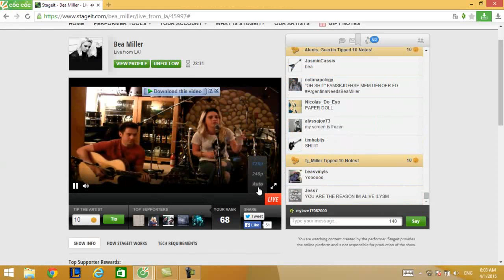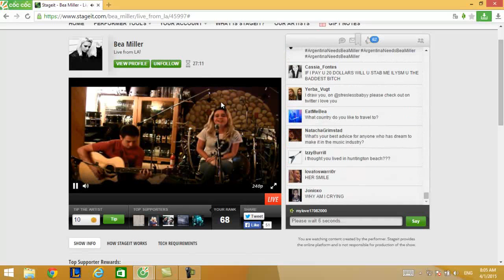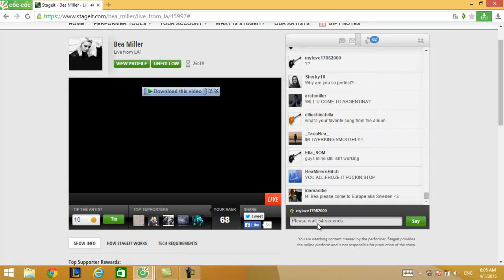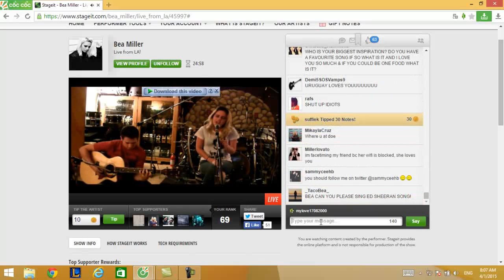Bea Miller Stage IT 2015 - Young BLood